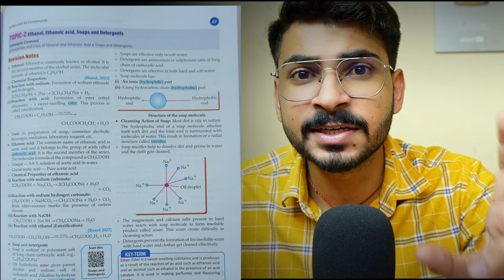Class 10 July Timetable to score 95% in Class 10 🔥 How to make Class 10 TIMETABLE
How to make Class 10 TIMETABLE | Class 10 Strategy | How to Complete Class 10 Syllabus

Topics Covered :
class 9th best timetable
Study hacks for 2024
Study hacks of toppers
Best timetable for students
study strategy
how to study
study motivation
padhle
just padhle
padhle tenthies
padhle 11th
padhle commerce
padh le
padhleakshay
dear sir
green board
ashish gupta
ashish sir
pw foundation
physics wallah foundation
class 10th
class 10 cbse
pw
padhle tenthies
padhle
2024 class 10 english in one shot
class 10th
class 10 educart pdf
mkr
nexa classes
class 10 new ncert book
class 10 new ncert edition
electricity class 10 by nexa classes
pw foundation
padhle notes
padhai ak mazza notes
cbse update